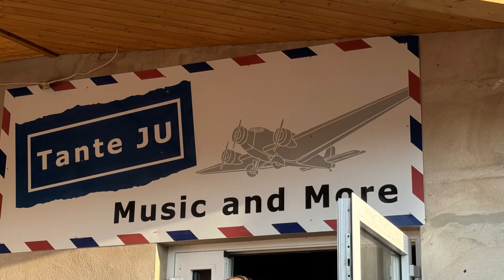Glenn Hughes-Burn Live@Dresden May/4 2024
Glenn Hughes Performs Classic Deep Purple Live - Celebrating the 50th Anniversary of the album BURN

Live in Germany/Tante Ju